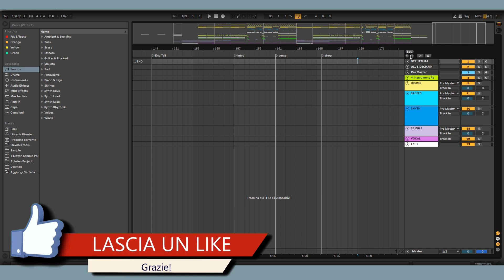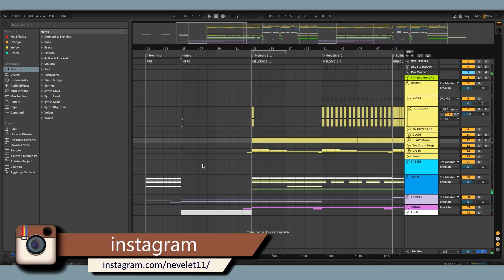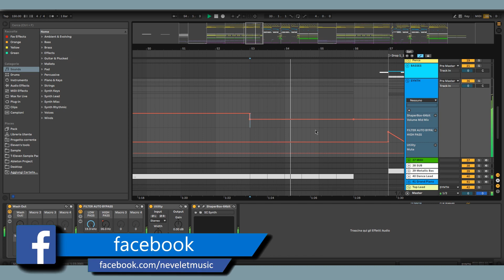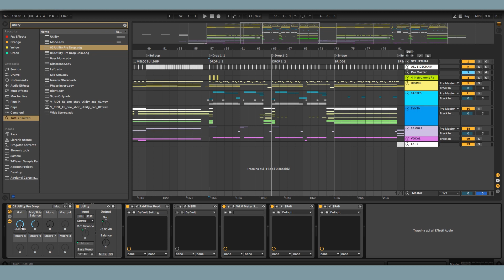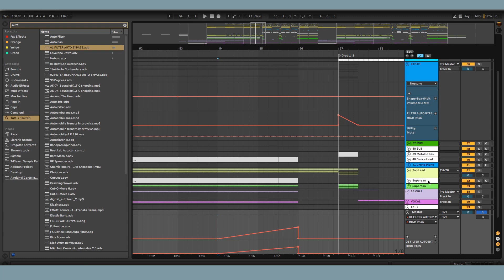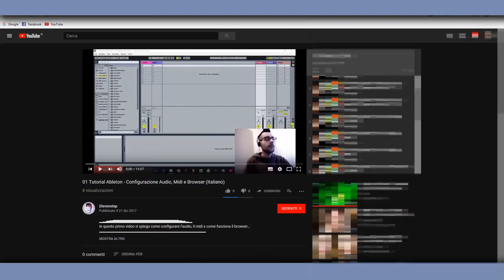19 Come creare una canzone dubstep - STRUTTURA (PART.1)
Salve a tutti, oggi andiamo ad analizzare la struttura di questo progetto, cercando di gestire nei migliori dei modi ogni sezione, grazie anche ai marker all'interno di Ableton. In questa prima parte vediamo intro e buildup e qualche consiglio per dare più potenza al drop.
Buona visione! ;)